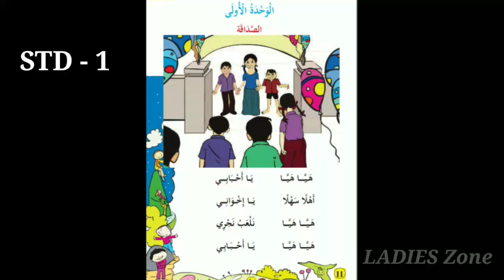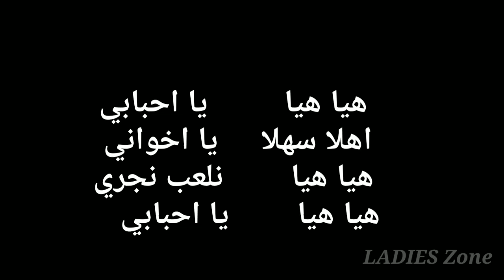Online Class/Arabic song STD 1 /الصداقة/